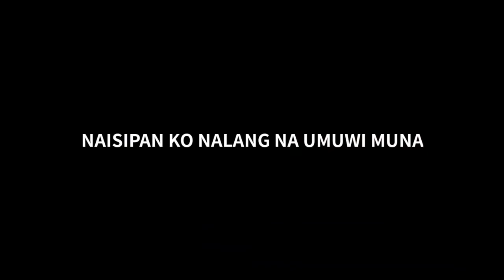NASUKA SA SUBRANG TARIK | HAMPAS DAGAT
NASUKO SA SUBRANG TARIK | HAMPAS DAGAT

MUSIC USE:
TISOKI & CAJAMA - FEELINGS
JAMES ROCHI - AWAY